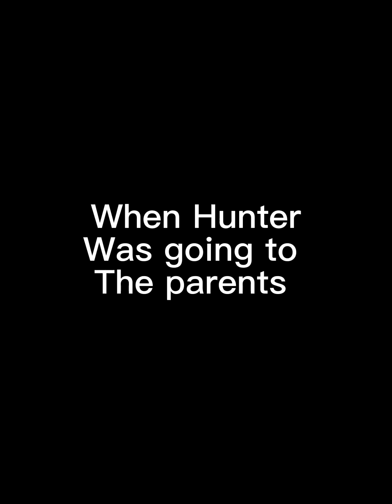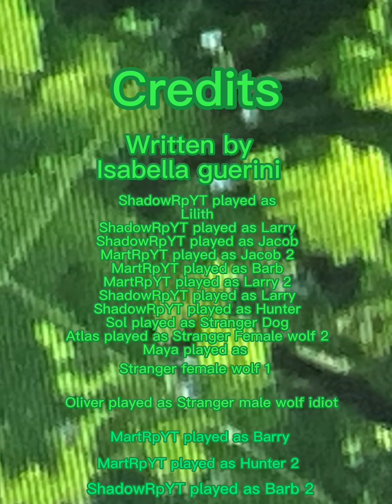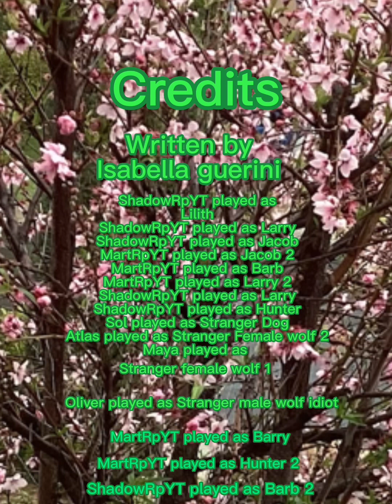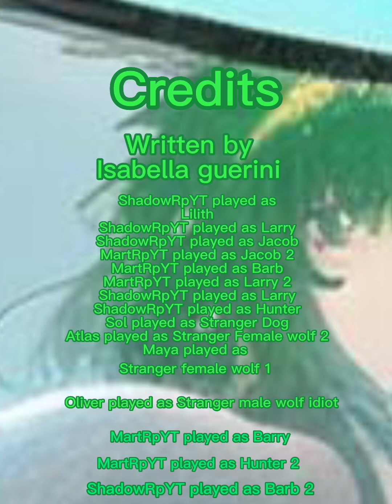Wolves, Packs and loners episode 2 season 1 The fight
At first it’s Barb and Hunter babysitting the pups but then the wolves from a enemy pack come.. And make their life harder. Then Barb gets hurt and so does Layla Lilith comes to Layla to help while Hunter has to give the pups back to the parents. Meanwhile Barb and Barry are howling hoping someone will come. Someone does and helps them. But who??